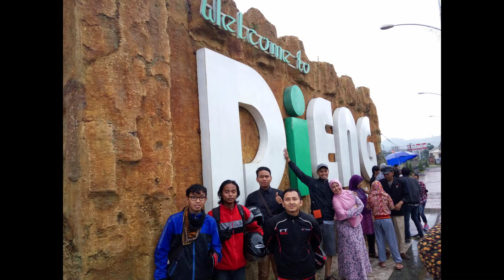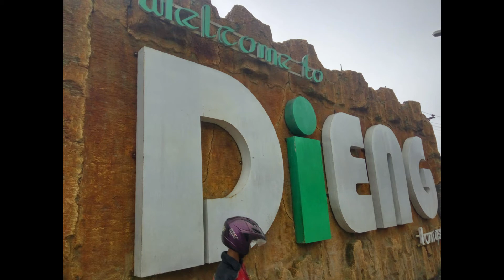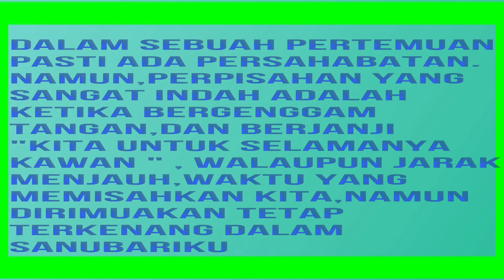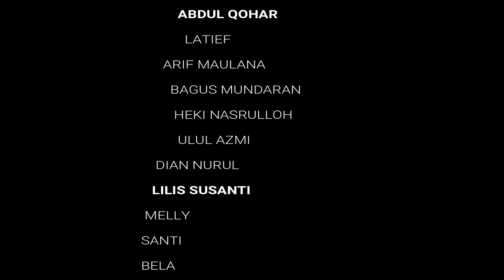acara keakraban generus karang duren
IZECOLD - Close (feat. Molly Ann) Brooks RemixNCS x FHM Release